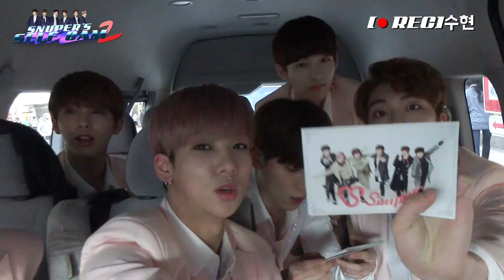SNUPER(스누퍼) SELFCAM season2 E06